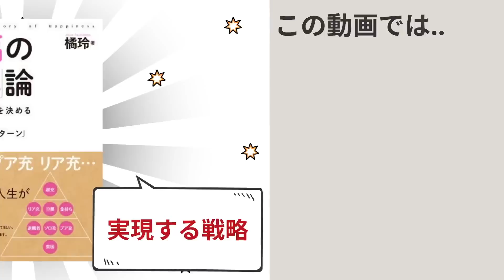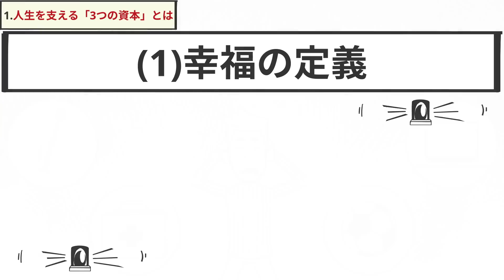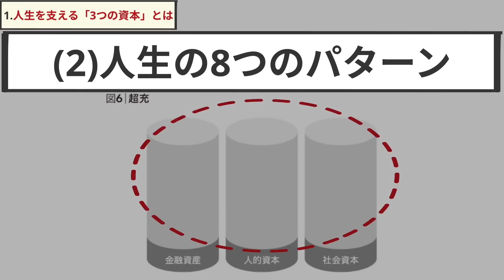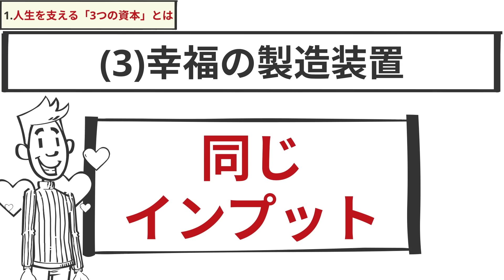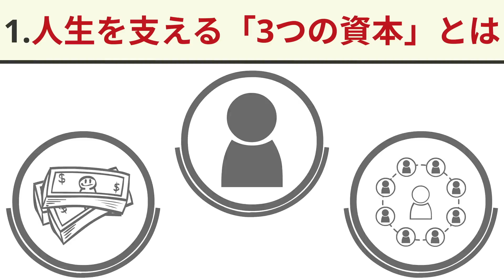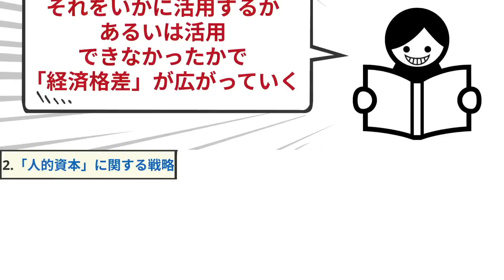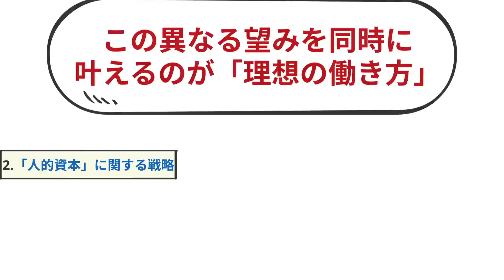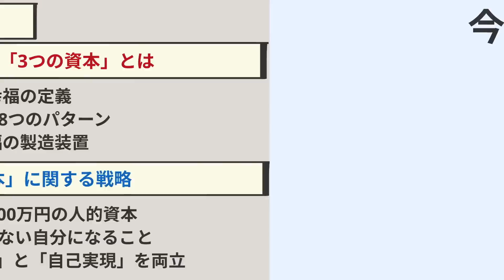【18分で解説】幸福の資本論 あなたの未来を決める「３つの資本」と「８つの人生パターン」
【新サービス】

幸福の「資本」論――あなたの未来を決める「３つの資本」と「８つの人生パターン」 Kindle版
橘 玲 (著) ダイヤモンド社(編集)
本動画は、ダイヤモンド社様から許諾を得て配信しております。

【目次👀】
00:00　導入
00:50　①人生を支える３つの資本とは
10:10　②人的資本に関する戦略
17:40　まとめ